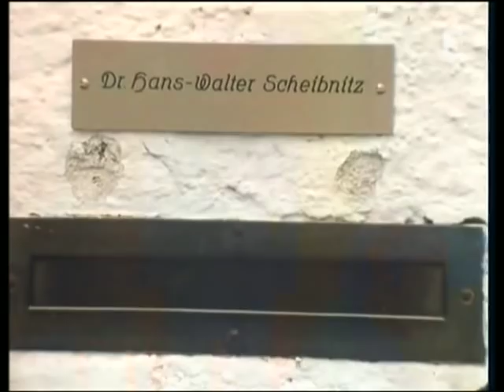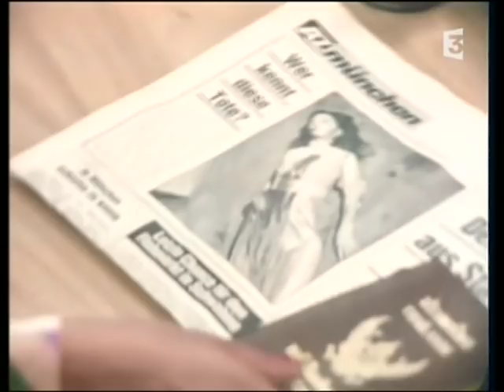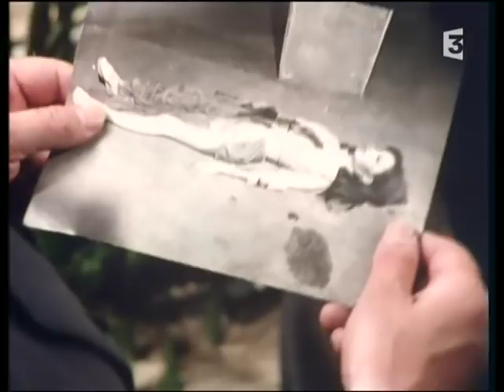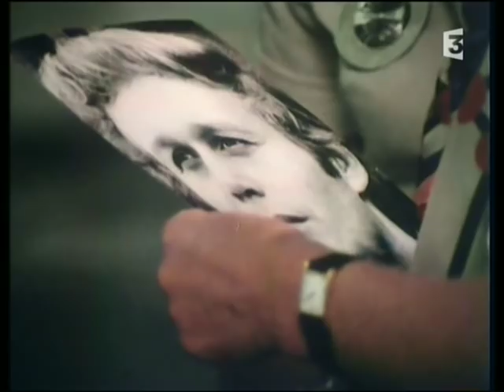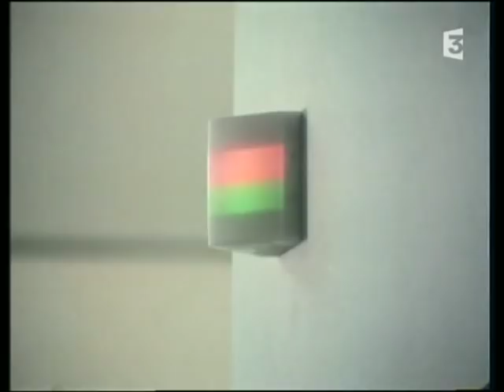Inspecteur Derrick - Episode 16 - Tod der Kolibris - La mort du colibri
Une charmante soirée tourne au drame lorsqu'un couple découvre le cadavre d'une jeune fille dans le coffre de sa voiture. La police met la version des témoins en doute : le corps aurait été caché dans le véhicule à leur insu...